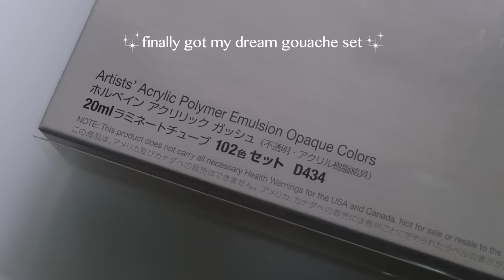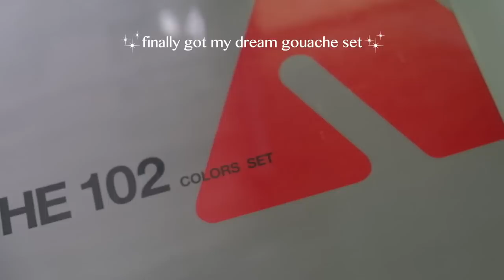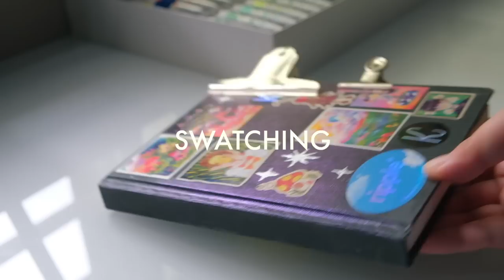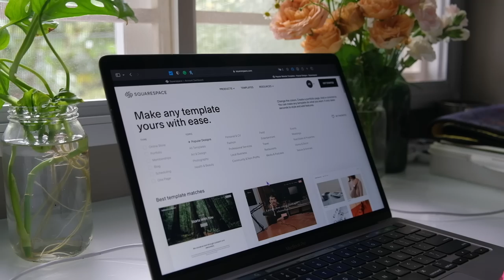Holbein Acrylic Gouache 102 colors set 🎨 (unboxing + swatching)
.✧･ﾟ・。.・゜✭・.・✫・゜・。..・。.・゜✭・.・✫・゜・。.

Bought this dream gouache set as a birthday gift for myself this year, I honestly can't wait to create paintings using them :D
0:00 Squarespace integration
0:06 Intro
0:13 unboxing
1:25 showing the tubes
3:23 swatching
11:37 review swatches
12:10 Squarespace integration